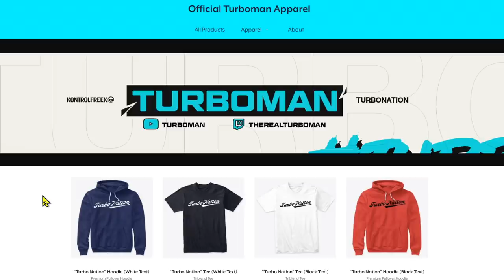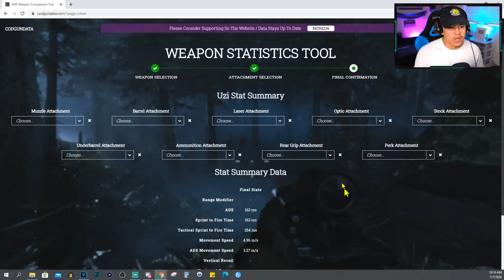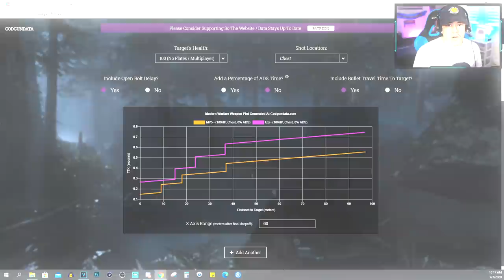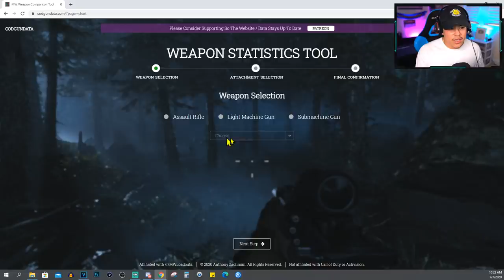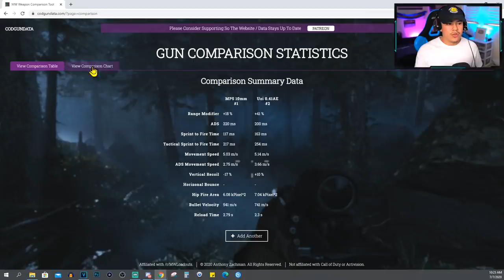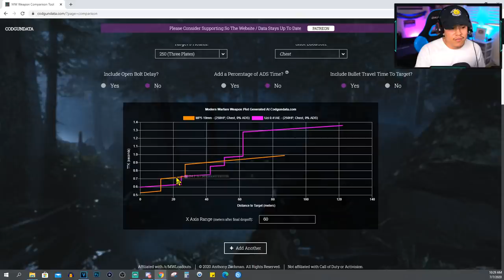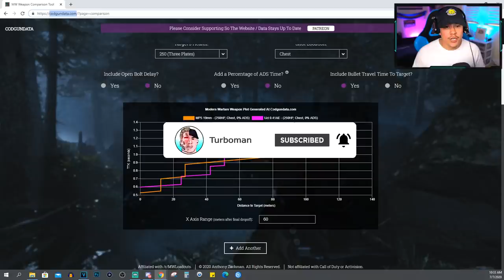MP5 vs UZI BEST CLASS SETUP MULTIPLAYER/WARZONE | Modern Warfare Best Class (COD MW Best Setups)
0:00 Intro
1:36 MP5 vs Uzi Comparison (Base)
4:04 MP5 Best Class Setup
5:21 Uzi Best Class Setup
6:19 MP5 vs Uzi Comparison (Best Setups Applied)
9:10 Stat Summary Comparison
10:16 Time to Kill/Range Comparisons
13:53 Final Thoughts

• Join the Official Turbo Nation Discord!